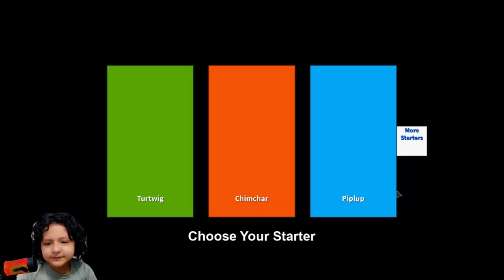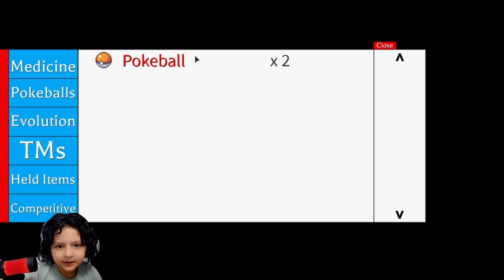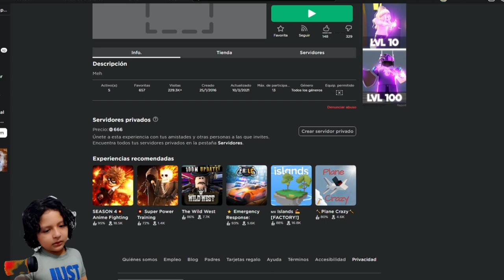POKEMON en ROBLOX! | Juegos Esteban Raptor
Jugue con charmander y otros POKEMON en ROBLOX, GANE y PERDI, pero lo mas importante... me DIVERTI MUCHO!
Acompañame en esta aventura con pikachu, pokebolas pokeballs y mas.

No es AMONG US, pero me converti en el pokemon impostor.

!Bienvenidos al canal de Esteban Raptor!